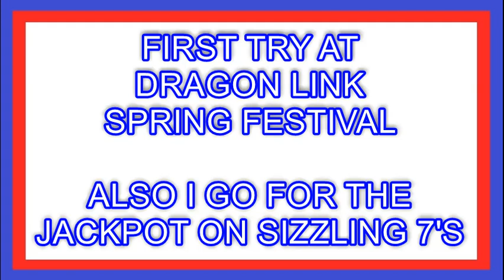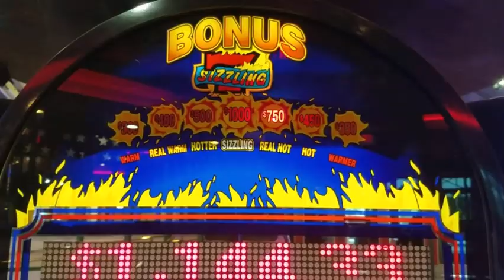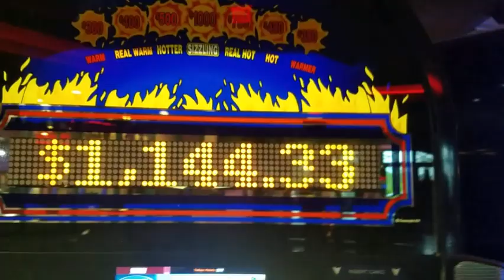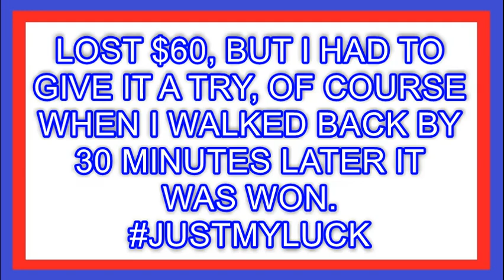😡 FAIL 🐉 DRAGON LINK'S NEW GAME SPRING FESTIVAL HATES THE REAL DEAL SLOT REELS SHOWS NO LOVE 💔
Published:  3/5/2019

FAIL PLAY on DRAGON LINK’S SPRING FESTIVAL SLOT MACHINE
PLUS I TRY FOR JACKPOT ON BONUS SIZZLING 7’S

SLOT SHORTS VIDEO SERIES

Filmed at THE COUSHATTA CASINO in LOUISIANA.